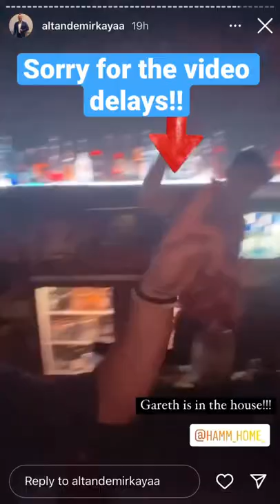shorts subscribe nightclub celebrities work bartender techno soundclub edm edmmusic yvr